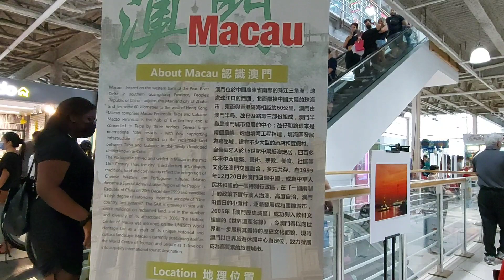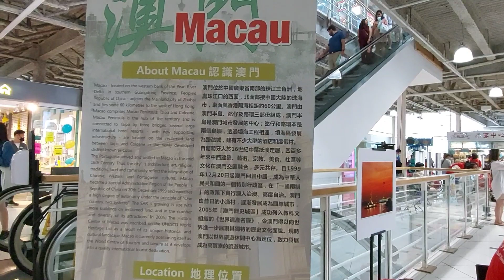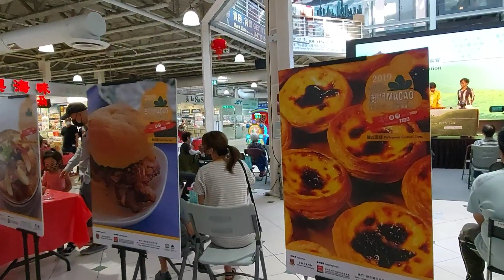澳門街節推廣活動😁多倫多